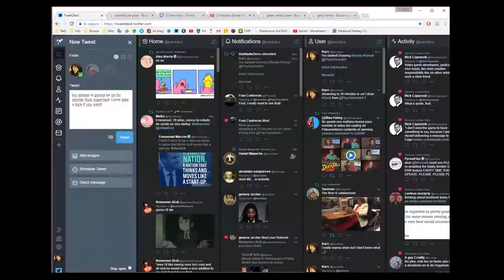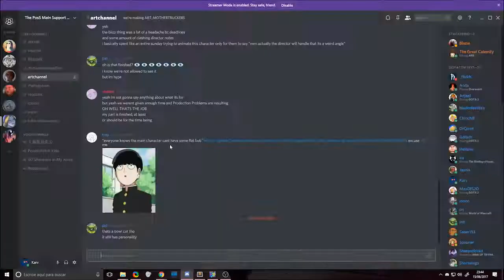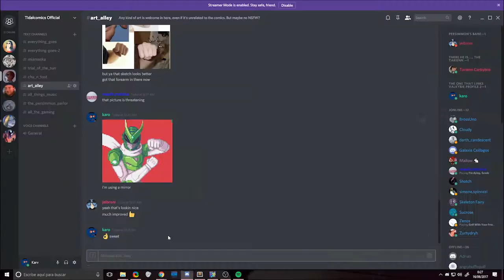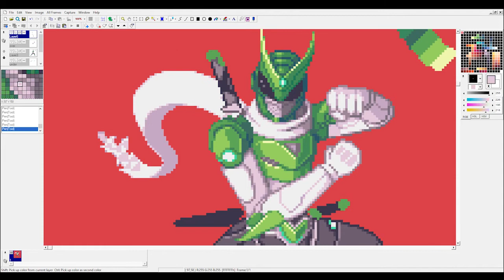Pixel Art Timelapse — Sentai Genji (Overwatch)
Sorry for the bad editing! This is recorded from a stream so window size varies and there's a lot of alt+tabbing. This took me around 3 hours